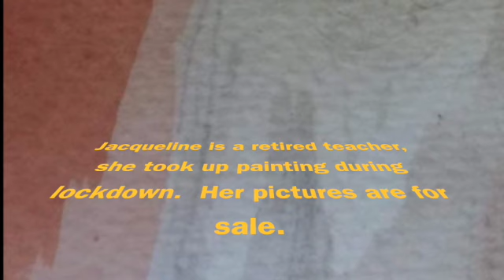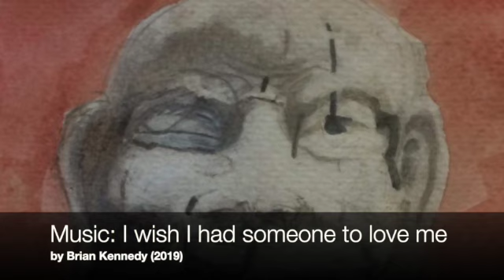Stone Figure in Shanghai Museum by Jacqueline Sewell (with Brian Kennedy)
Stone Figure in Shanghai Museum
by Jacqueline Sewell